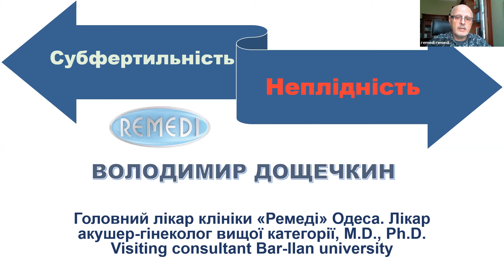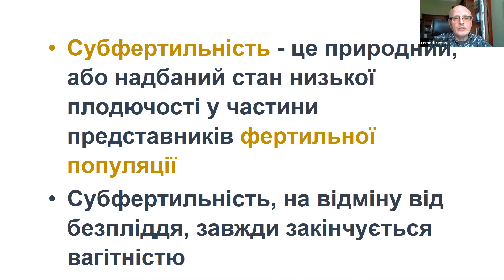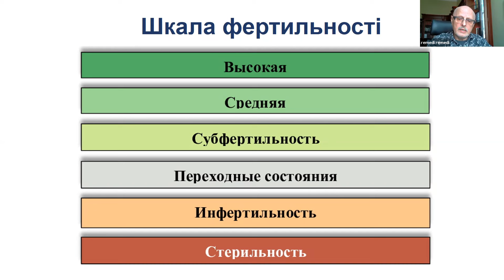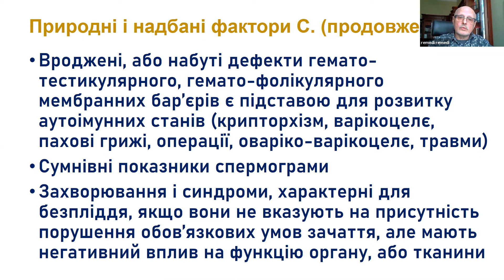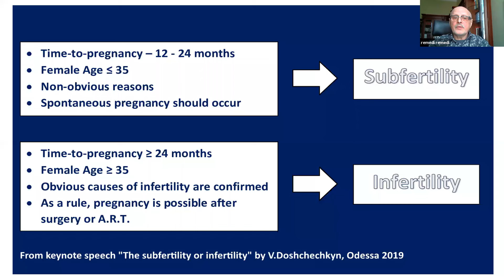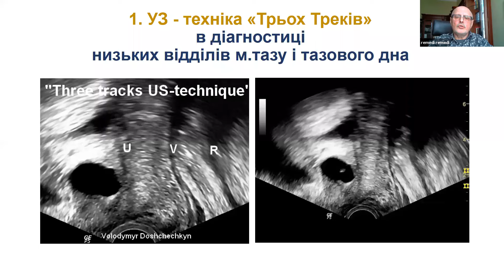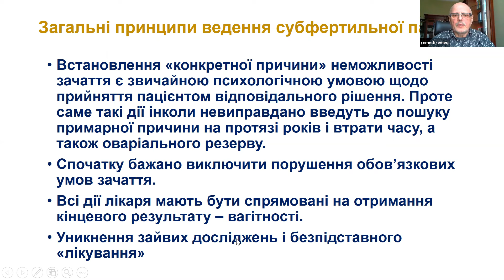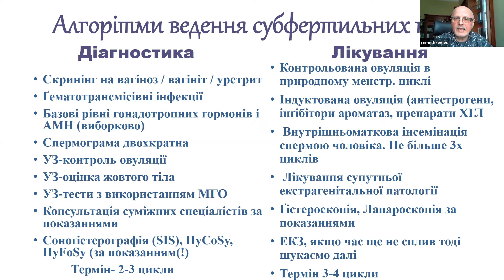Субфертильность...что это? Subfertility. What is it?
Автор лекції, лікар-репродуктолог із 40-річним стажем роботи, Володимир Дощечкин відомий фахівець у галузі репродуктивної медицини та автор першої у світі монографії, присвяченій проблемі субфертильності "Субфертильність і концепція малих стигм" . У деяких сім'ях час очікування на вагітністіь дещо перевищує загальнопопуляційні значення. Чи потрібно це вважати серйозною проблемою, що потребує лікування? Чому час очікування іноді затягується роками? І тоді потрібні виключно або хірургія, або допоміжні репродуктивні технології. Чому саме стан субфертильності або низької плідності завжди закінчується народженням дитини? Показано характеристики стану субфертильності та його відмінності від іншого, що супроводжується очевидними порушеннями репродуктивної функції.

The lecturer is a fertility doctor with 40 years of experience in reproductive medicine. Volodymyr Doshchechkyn is a well-known specialist and the author of the world's first monograph devoted to the problem of "Subfertility and the Concept of Small Stigmas." . In some families, the waiting time-to-pregnancy slightly exceeds the general population values. Should this be considered a serious problem that needs treatment? Why does the waiting time sometimes drag on for years? When only surgery or assisted reproductive technologies are needed. Why does the state of subfertility or low fertility always end with the birth of a child? The characteristics of the state of subfertility and its differences from another state, which is accompanied by obvious disorders of the reproductive function, are shown.